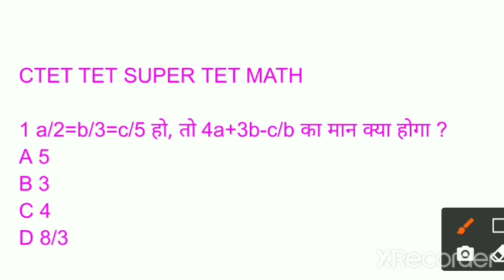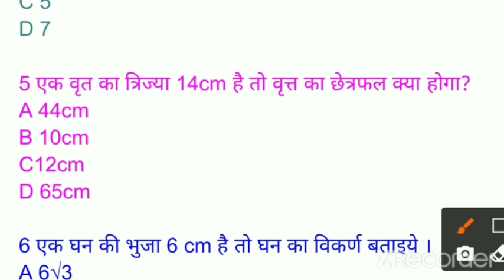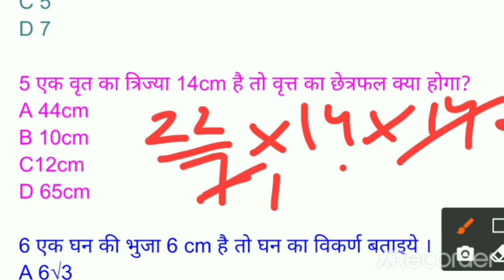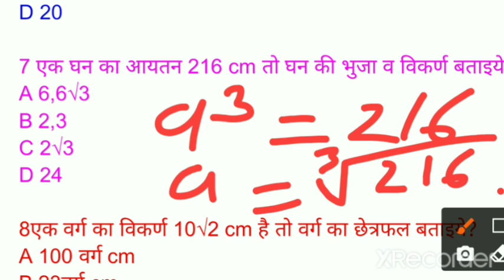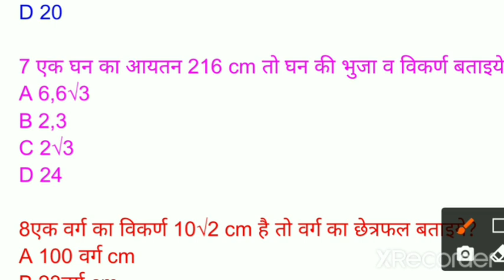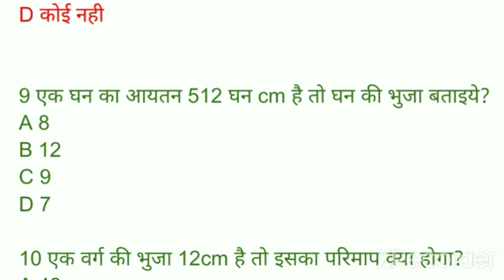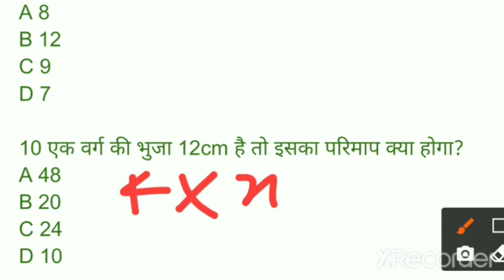Ctet math pedagogy | super tet math classes |ctet2022 ka notification |super tet notification 2022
ctet maths
ctet maths preparation
super tet mathctet 2022 notification in hindi
super tet live classes
education study point
supertet 2022